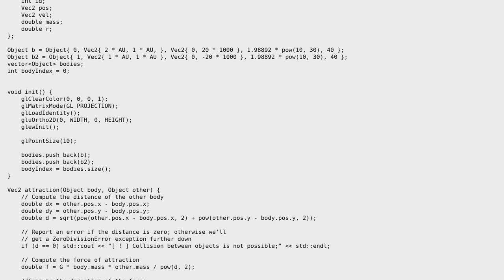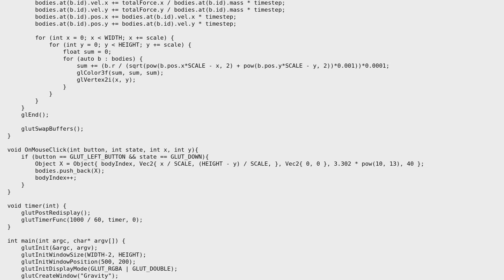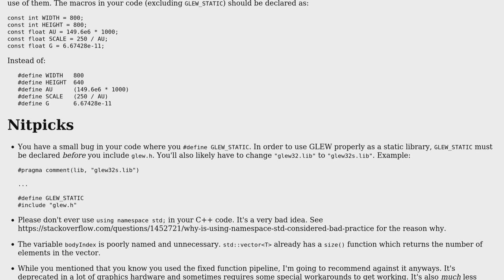Code Review: Metaballs and Gravity game;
With thanks & praise to God, and with thanks to the many people who have made this project possible! | Content (except music & images) licensed under CC BY-SA | Music | Images & others | With thanks to user iUuax user Ethan Bierlein user 200_success and the Stack Exchange Network Trademarks are property of their respective owners. You are responsible for your own actions.